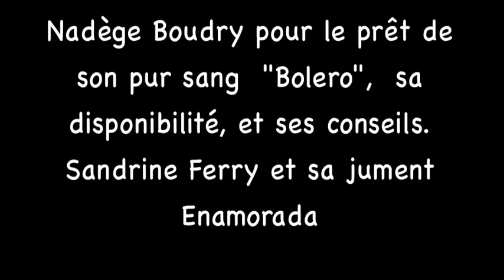Dominique Walter : "Y'a mon ch'val qui m'dit" (officiel)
Acteurs : Dominique Walter et Francis Bourguer
Auteur compositeur : Dominique Walter
Caméra : Virginie Delong, Francis Bourguer
Photo : Dany Haouy
Nadège Boudry propriétaire de Boléro
Sandrine Ferry  propriétaire de Enamorada
L'âne Léon